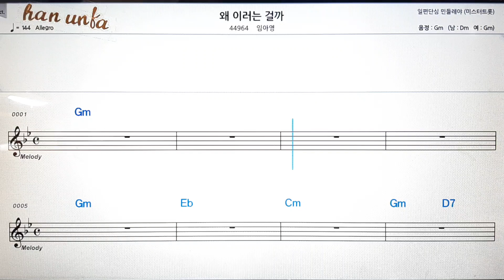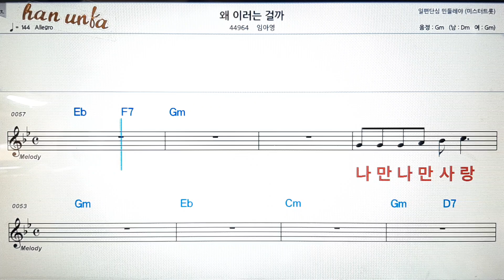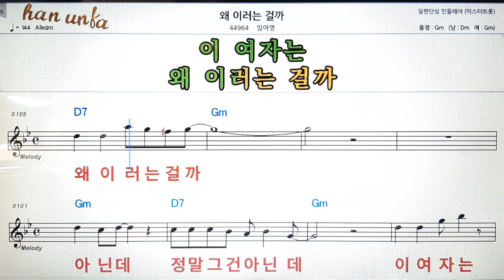왜 이러는 걸까/임아영💕Karaoke*Sheet Music*Chord*MR💋노래방 반주*기타 코드 악보*가라오케